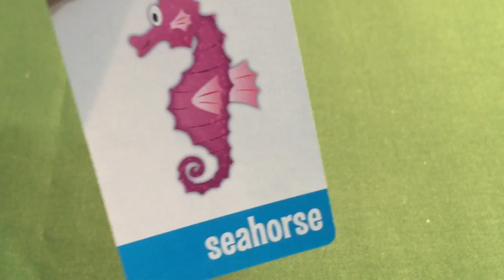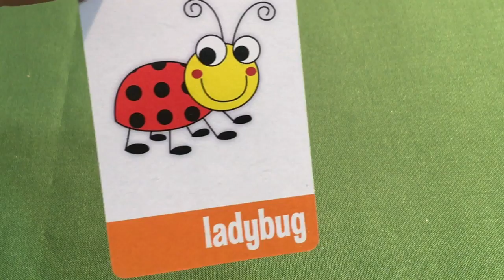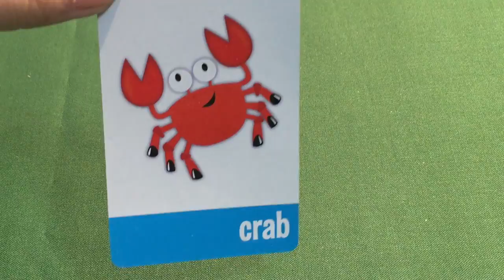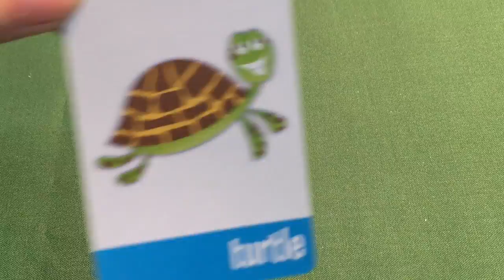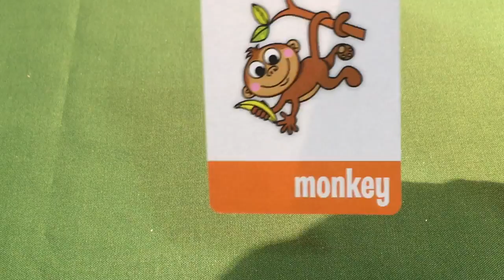Animals/ Learning animal names/ Easy way to learn animal names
This video teaches children different animal names and reviews the names with children so they are more likely to recall what they learned.